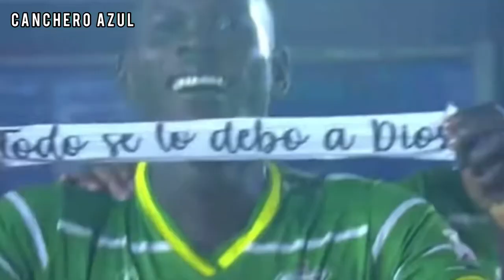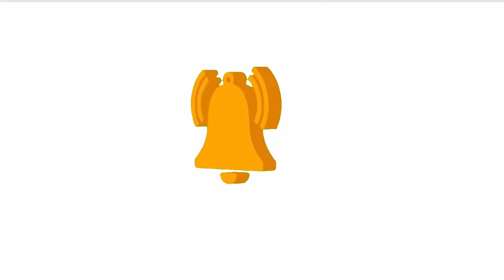Skills Diber cambindo! /Flamante refuerzo de Cruz Azul Liga Mx mejores Goles Delantero Colombiano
Diber cambindo mejores goles jugadas fantasía skills delantero letal matón dentro del área